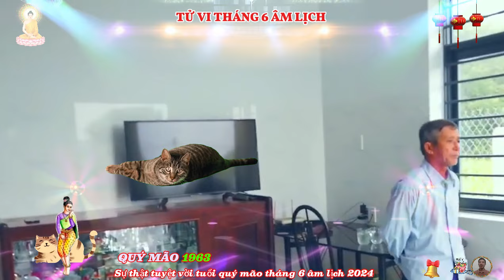SỰ THẬT TUYỆT VỜI tuổi Quý Mão 1963, Tháng 6 âm lịch, Thần tài báo mộng cực giàu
cùng với công việc khởi sắc, vận tài lộc trong tháng của tuổi quý mão có thể đánh giá là khá tốt, khi có nhiều cơ hội để bạn kiếm được tiền dựa vào chính sức của mình.
dù là người làm buôn bán, kinh doanh, hay làm công ăn lương cũng đều có thu nhập vượt trội, cùng tam hợp xuất hiện đưa đường, dẫn lối, bản mệnh có thể tìm được những mối đầu tư thích hợp, mang lại lợi nhuận kha khá cho bản thân.